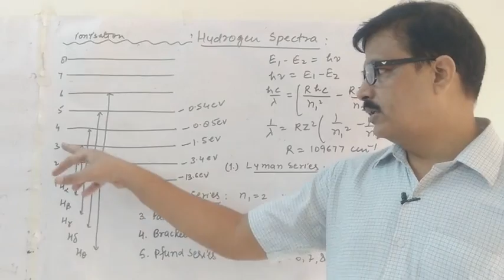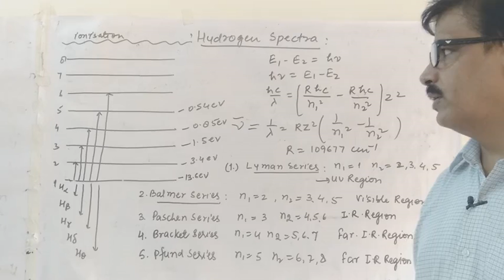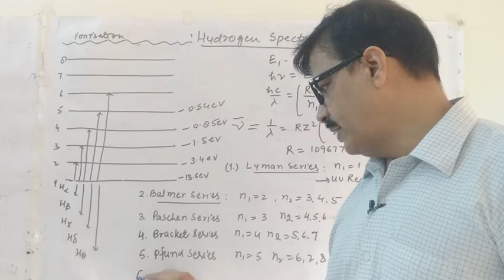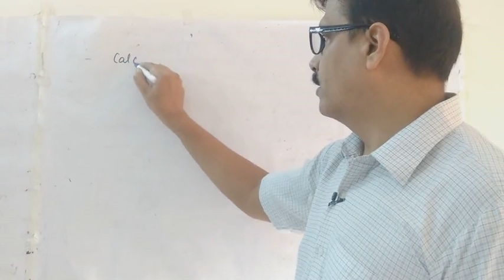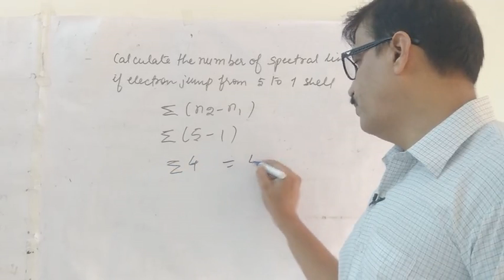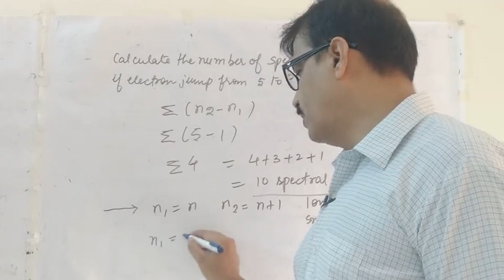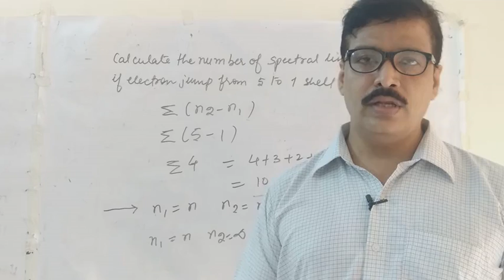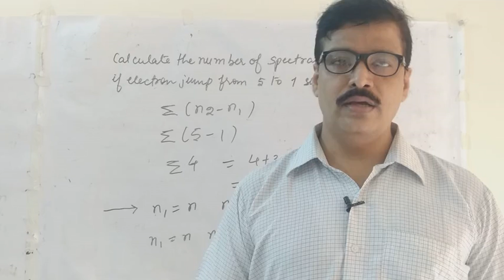Hydrogen spectrum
Class 11